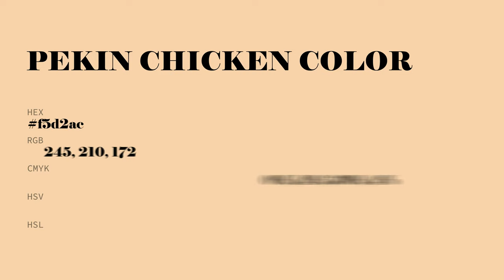Pekin Chicken color f5d2ac hex Cool Yellow color f5d2ac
What color is Pekin Chicken ? f5d2ac hex, Cool Yellow color f5d2ac

Hex f5d2ac Color Code is also known as Pekin Chicken color

Hex f5d2ac Color code in RGB color code model is created after adding 96.08% red color, 82.35% green color and 67.45% blue color.
Hex f5d2ac Color code in CMYK color (process color) code model is generated after subtraction of 0% cyan, 14% magenta, 3% yellow, 04% black.